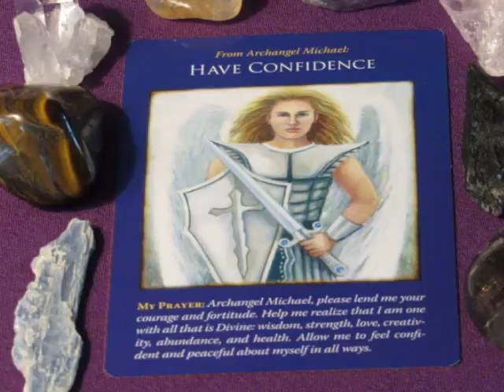Daily Angel Guidance~All Signs~October 24, 2017